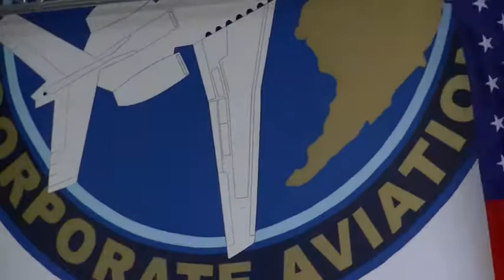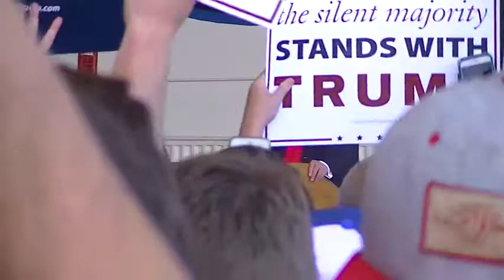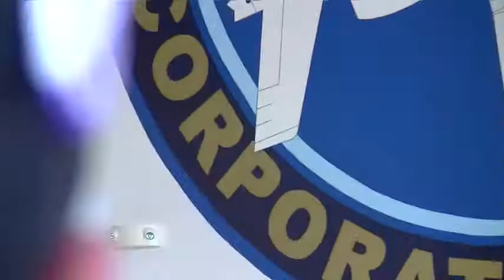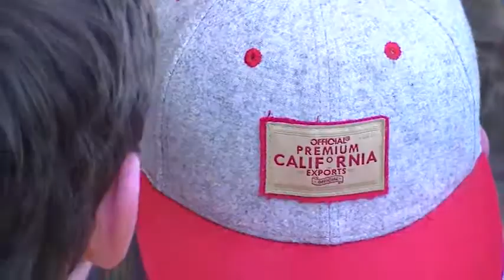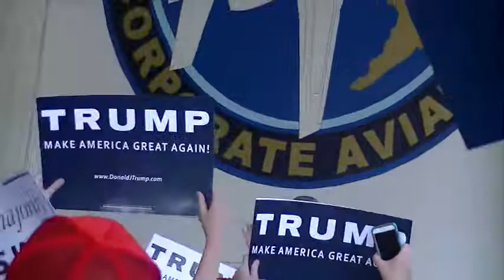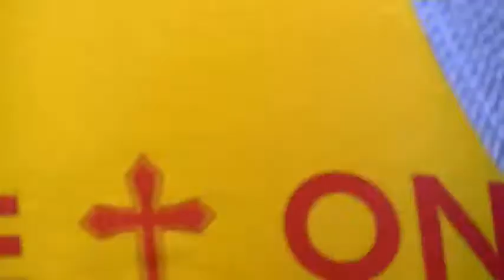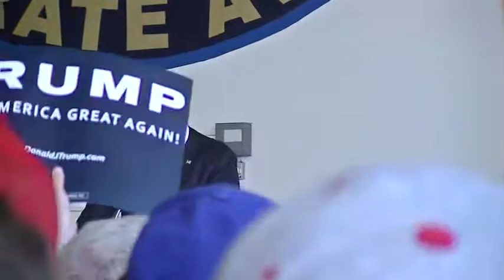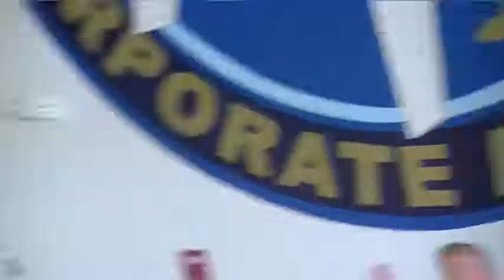Trump Rally Pre-Election May 6th, 2016 Omaha, Nebraska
My visit to see Trump at his pre-election rally May 6th, 2016 in Omaha, Nebraska